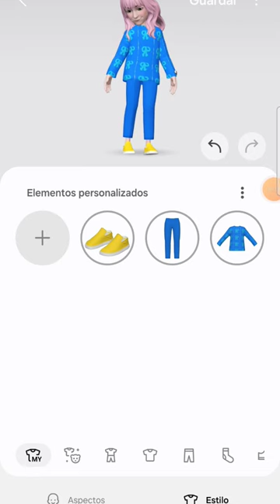I'm making Angie misy #🤩🤩🤩 maker# artist#